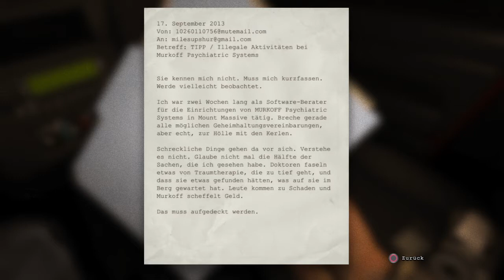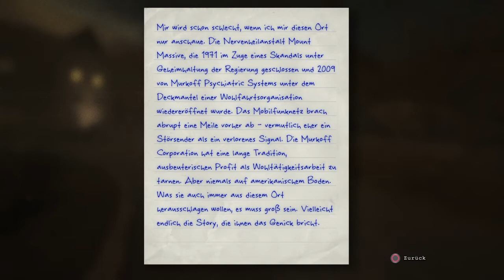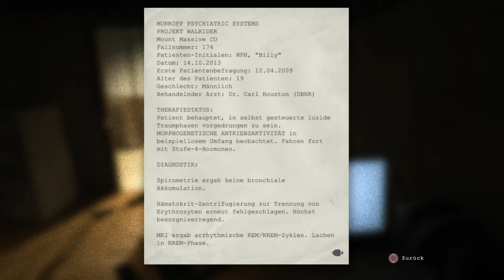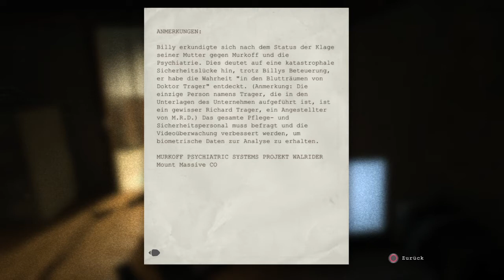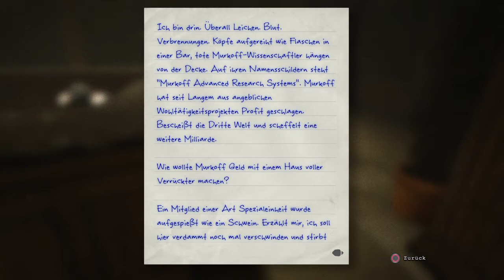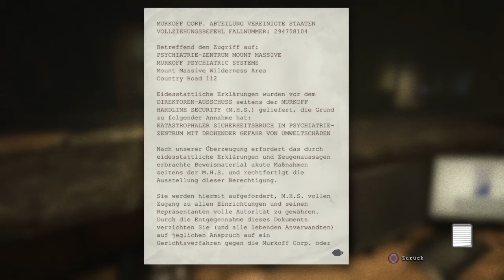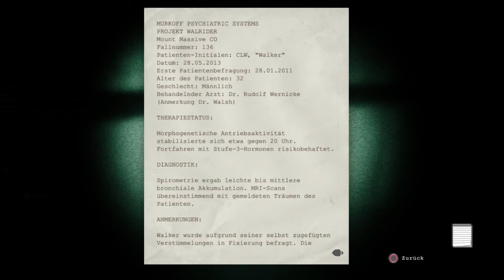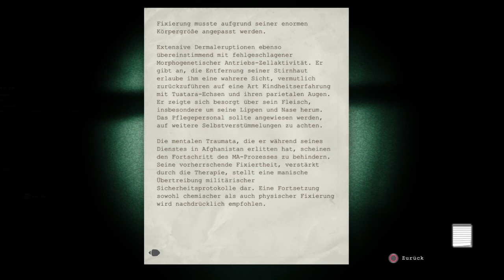Outlast/Ep.1-Journalist mit Hindernissen📷FSK18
Outlast ist ein First-Person-Survival-Horror-Videospiel. Es wurde von Red Barrels einem Kanadischen Entwicklerstudio entwickelt und im Jahr 2013 veröffentlicht wurde. 2014 erschien das DLC Outlast: Whistleblower.

Studio: Red Barrels
Publisher:Red Barrels
Warner Bros. Interactiv Entertainment (Outlast Trinity)

Erstveröffentlichung :Microsoft Windows 4. September 2013

PlayStation 4: 5. Februar 2014
Xbox One: 19. Juni 2014
Linux, OS X :31. März 2015
Nintendo Switch:27. Februar 2018

Stream Stream Stream: Twitch.tv/LordinatorTv